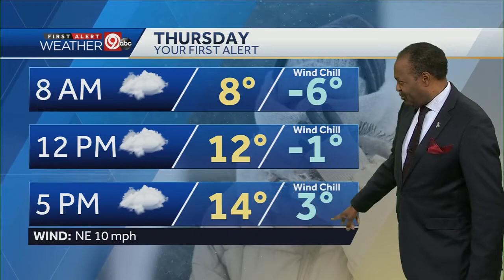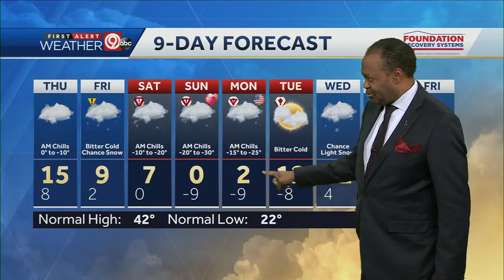Thursday will cloudy with a high near 15 degrees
Temperatures will drop to near 8 degrees. Once again, we won't see temps climb much. Thursday will be cloudy with a high near 15 degrees.